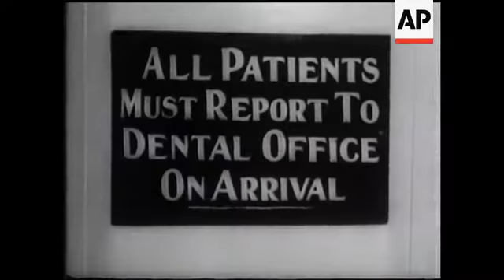Naval Dentistry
(27 Mar 1941) The Navy has all the latest dental equipment.